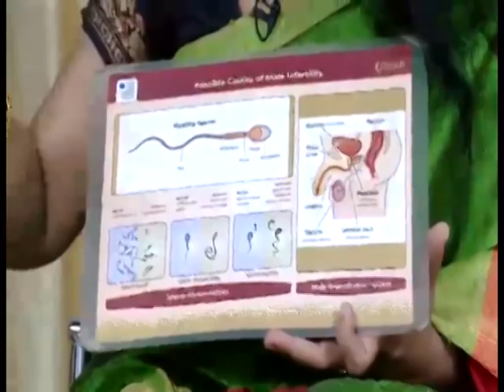Dr Shiuli Mukherjee explaining Azoospermia on Sampurna Doctor's Diary | Zee Bangla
In current years researchers have developed non-surgical tests that could be used to tell whether men with zero sperm counts might be able to father children via IVF.
Non-obstructive infertility refers to the failure of sperm to develop properly. In this case, retrieving sperm for use in IVF is very difficult, and often impossible. But when the cause is an obstruction in a man’s reproductive system, sperm retrieval is much easier.
In a recent press meet, Dr Shiuli Mukherjee board certified in Reproductive Endocrinology and surgery by the National Board of Indian society of Obstetrics and Gynaecology mentioned: 'You can avoid biopsies in many of the men and directly can put for IVF/ICSI cycles after the score assessment. Particularly for those lots of men, who just want to know whether their options remain'.